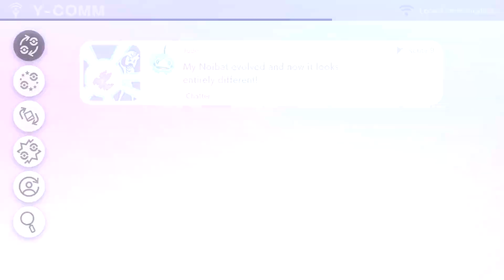Part 12 The Dragon Gym Leader – Pokemon Sword